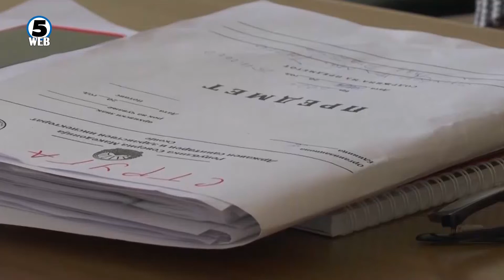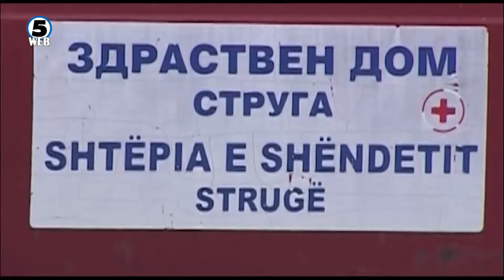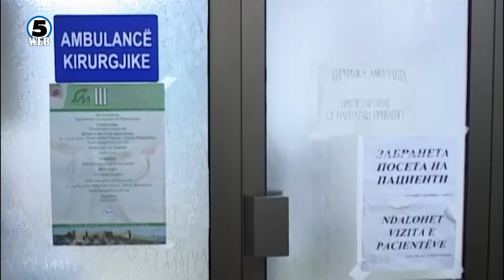Станков: Неопходна е медицинско вештачење за утврдување евентуална одговорност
Потребно е медицинско вештачење за случајот со родилката од Дебар, кој вели дека за време на породувањето со царски рез и биле извадени три органи: јајник, бубрег и матка, објаснува директорот на судска медицина Александар Станков.